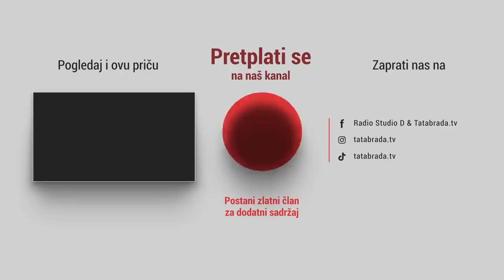Ja sam žena VUK! - Vesela nena Badema!